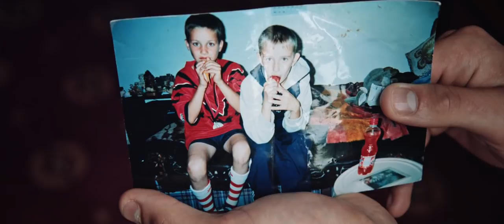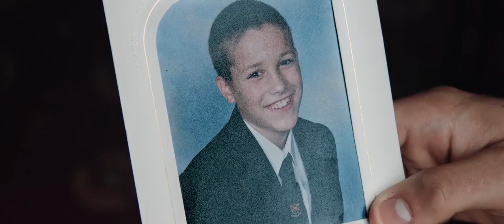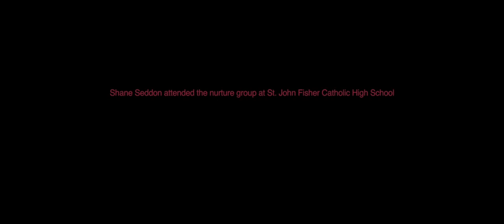Nurtureuk Journey - Shane's Story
Shane attended a school which had a nurture group and helped him on his journey through life. Here we hear Shane recount his time at St John Fisher Catholic High School.

Camera and  editors: Anna and Brad Bell from Story Partners.